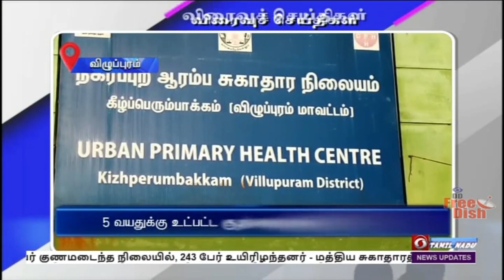பொதிகை பிற்பகல் 2.00 மணி விரைவுச் செய்திகள் [27.02.2022]PodhigaiTamilNews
1) நாமக்கல் மாவட்டத்தில் போலியோ சொட்டு மருந்து முகாமை மாநில சுற்றுலாத்துறை அமைச்சர் மா மதிவேந்தன் இன்று தொடங்கி வைத்தார்.  மாவட்ட அரசு மருத்துவக்கல்லூரி மருத்துவமனை வளாகத்தில் நடைபெற்று வரும் இந்த முகாமில் குழந்தைகளுக்கு  சொட்டு மருந்து வழங்கிய அமைச்சர், பின்னர் செய்தியாளர்களிடம் பேசினார். அப்போது அவர், மாவட்டத்தில் அரசு மருத்துவமனைகள், ஆரம்ப சுகாதார நிலையங்கள் உள்பட ஆயிரத்து 202 சிறப்பு மையங்களில் சொட்டு மருந்து வழங்கப்படுவதாகத் தெரிவித்தார்.  இந்த நிகழ்ச்சியில் நாமக்கல், சேந்த மங்கலம் சட்டப்பேரவை உறுப்பினக்ரள் இராமலிங்கம், கு பொன்னுச்சாமி, மருத்துவக்கல்லூரி முதல்வர் கே சாந்தா ஆகியோர் கலந்துகொண்டனர்.

2) விழுப்புரம் மாவட்டம் மகாராஜபுரம் நகர்ப்புற ஆரம்ப சுகாதார நிலையத்தில் 5 வயதுக்குட்பட்ட குழந்தைகளுக்கான போலியோ சொட்டு மருந்து வழங்கும் முகாமை மாவட்ட ஆட்சியர் மோகன் தொடங்கி வைத்தார். அப்போது பேசிய அவர், மாவட்டம் முழுவதும் ஆயிரத்து 651 மையங்களில், ஒரு லட்சத்து 70 ஆயிரத்து 740 குழந்தைகளுக்கு சொட்டு மருந்து கொடுக்க இலக்கு நிர்ணயிக்கப்பட்டுள்ளதாக தெரிவித்தார். இதில் ஐந்தாயிரத்து 934 பணியாளர்கள் ஈடுபட்டுள்ளதாகவும் அவர் கூறினார். இந்த நிகழ்ச்சியில் சட்டப்பேரவை உறுப்பினர் லட்சுமணன் மற்றும் புகழேந்தி ஆகியோர் கலந்துகொண்டனர்.

3) நகர்புற உள்ளாட்சி தேர்தலில் நடைபெற்ற முறைகேடுகள் குறித்து சட்டரீதியாக நடவடிக்கை எடுக்க உள்ளதாக பிஜேபியின் மாநில செய்தித்தொடர்பாளர் நாராயணன் திருப்பதி தெரிவித்துள்ளார்.  நடந்து முடிந்த உள்ளாட்சி தேர்தலின் போது திருவண்ணாமலை நகராட்சியில் பிஜேபி வேட்பாளர்கள் தாக்கப்பட்டதைக் கண்டித்து அக்கட்சியின் மாவட்ட  தலைவர் ஜீவானந்தம் தலைமையில் கண்டன ஆர்ப்பாட்டம் நடைபெற்றது.  இதில் கலந்து கொண்ட பின்னர் செய்தியாளர்களிடம் பேசிய மாநில செய்தித்தொடர்பாளர், பிஜேபி வேட்பாளர்கள் தாக்கப்பட்டது தொடர்பாக இதுவரை காவல்துறையினர் எந்த நடவடிக்கையும் எடுக்க வில்லை என்று கூறினார். மேலும் இதுதொடர்பாக நீதிமன்றத்தை நாட உள்ளதாகவும் அவர் தெரிவித்தார்.

4) மத்திய அரசின் ஆத்ம நிர்பார் அபியான் திட்டத்தின் கீழ் நீலகிரி மாவட்ட பயிராக கேரட் அறிவிக்கப்பட்டதையடுத்து, விவசாயிகள் கேரட் பயிரிடுவதில் அதிக ஆர்வம் காட்டி வருகின்றனர்.
நீலகிரி மாவட்டம் முழுவது சுமார் மூவாயிரத்து 500 ஏக்கர் பரப்பளவில் கேரட் சாகுபடி செய்யப்பட்டு வருகிறது. கொரோனா காலத்தில் உரிய விலைகிடைக்காமல் அவதிப்பட்டு வந்த கேரட் விவசாயிகள் தற்போது விதிமுறைகள் தளர்த்தப்பட்டுள்ளதால் உரிய விலை கிடைப்பதாக மகிழ்ச்சி தெரிவித்துள்ளனர். தற்போது கேரட் கிலோ ஒன்றுக்கு சுமார் 90 ரூபாய் விற்பனை செய்யப்படுவதால் விவசாயிகள் மகிழ்ச்சி அடைந்துள்ளனர்.

5) எல்லை தாண்டி மீன்பிடித்ததாகக் கூறி  இராமேஸ்வரம் மீனவர்கள் 8 பேரை இலங்கை கடற்படையினர் கைது செய்துள்ளனர்.  இராமேஸ்வரத்திலிருந்து நேற்று மீனவர்கள் கடலுக்குள் மீன்பிடிக்கச் சென்றனர். இவர்களில் சிலர் தலைமன்னாருக்கும் இரணைத்தீவுக்கும் இடையே மீன்ப்டித்துக்கொண்டிருந்தனர். அப்போது அங்கு வந்த இலங்கை கடற்படையினர், எல்லை தாண்டி வந்ததாகக்கூறி ஒரு படகையும் அதிலிருந்த 8 மீனவர்களையும் சிறைப்பிடித்துச் சென்றனர். இவர்கள் கிளிநொச்சி மீன்வளத்துறை அதிகாரிகளிடம் ஒப்படைக்கப்பட்டுள்ளனர். இதனிடையே, சிறைப்பிடித்துச் சென்ற  மீனவர்களை உடனடியாக விடுதலை செய்ய மத்திய, மாநில அரசுகள் நடவடிக்கை எடுக்க வேண்டும் என மீனவ சங்கங்கள்  கோரிக்கை விடுத்துள்ளன.